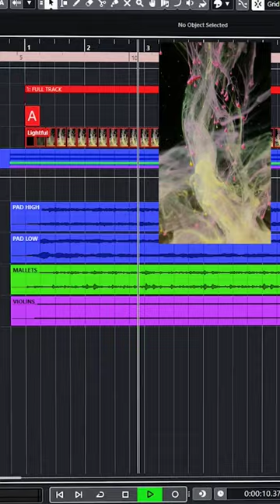Here's how to give a LANGUAGE to a VIDEO ✨️